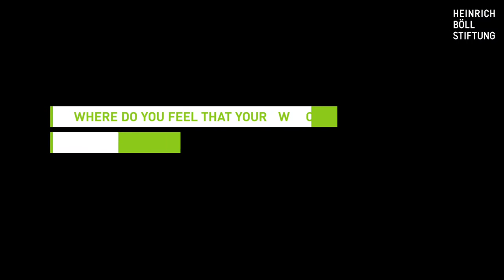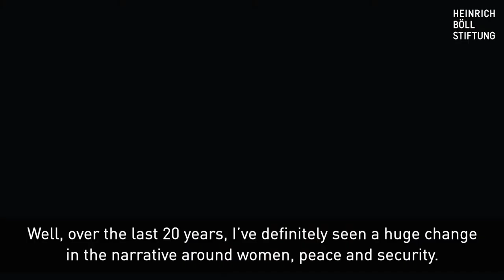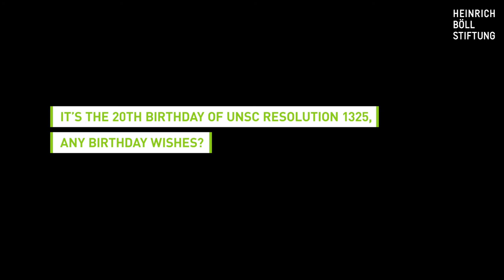No Women - No Peace: Leymah Roberta Gbowee (Liberia)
Leymah Roberta Gbowee is a Liberian peace and women’s rights activist and 2011 co-winner of the Nobel Peace Prize. She was interviewed by the Heinrich Böll Foundation in the context of the project "No Women - No Peace: 20th Anniversary of UNSC Resolution 1325 on Women, Peace and Security"